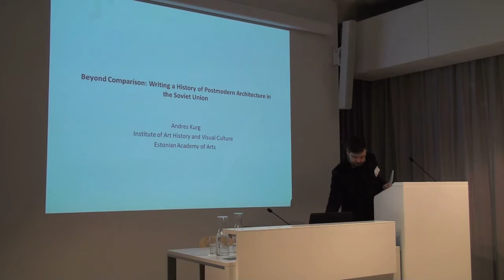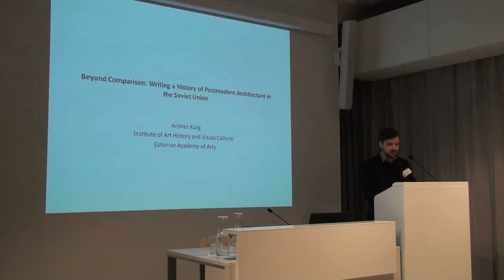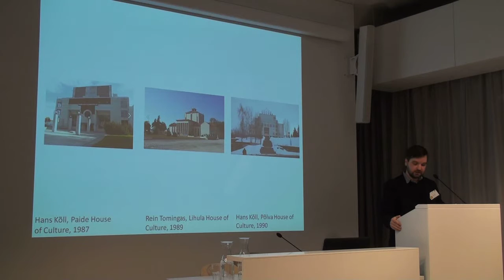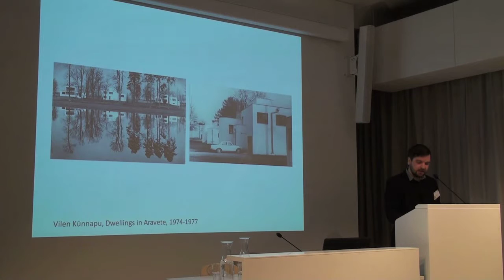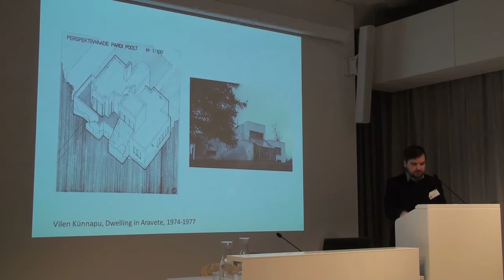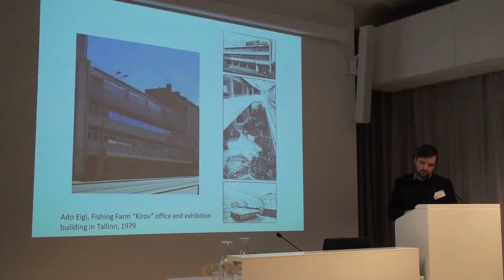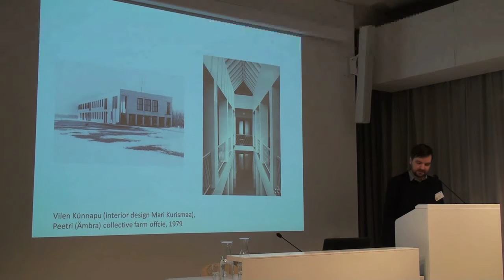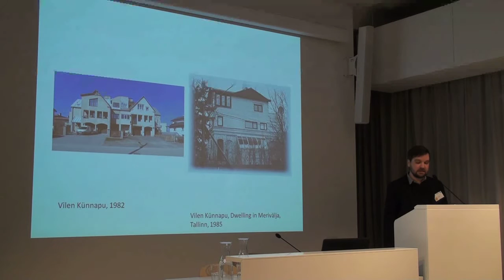BAHC 2016 - A.KURG (EE). Beyond Comparison: Writing the History of Postmodern Architecture [..]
3rd Conference of Baltic Art Historians
REPRESENTING ART HISTORY IN THE BALTIC COUNTRIES: EXPERIENCES AND PROSPECTS
Riga, 6–8 October 2016

Abstract

Beyond Comparison: Writing the History of Postmodern Architecture in the Soviet Union

The trajectory towards postmodernism in architecture in the West has been well established and actively debated in architectural historiography over the past decades (e. g. Jencks 1977, Portoghesi 1983, Ghirardo 1996). More recently, there has been a reconceptualisation of the period by a younger generation of scholars, who have demonstrated a plurality of voices and diverging political interests at play in the postmodern turn (Scott 2007) or shown in a nuanced way architecture’s role in the unfolding of a new kind of socioeconomic order (Martin 2010). Comparable processes in the Eastern block have gained comparatively less attention or remained inside the circles of East- European studies and specialists (Kazakova 2013). Nevertheless, there has also emerged a new generation of scholars who are parallelly working with uncovering new archival material and reinterpreting it in the light of international discussions. This includes research on postmodern architecture in Poland (Gzowska and Klein 2013), and its international dissemination (Stanek 2012); accounts on experimental groups in Czechoslovakia (Miljacki 2014, Krivy 2015), GDR (Weizman 2009) and Yugoslavia (Blagoević 2011), among others. By focusing on the critical architecture groups in the Soviet Union, this paper asks: what would be the ways of bringing the East-European material together with the dominant Western master narrative? Even more importantly: how would this move redefine or de-center some of the dominant themes inside this narrative itself?
This attempt poses several methodological challenges, including the ways in which to imagine questions of influence and canon. A number of authors have pointed out how traditional art historical comparison often works to downgrade the non-Western production as simply derivative of Western originals (e. g. Elkins 2006). Authors in feminist art history, among others, have shown how rethinking the canon always requires a rethinking of the process and principles of canon formation and the principles of history writing more generally (Pollock 2003).
The recent years have seen projects that introduce the post-war architecture production in the Eastern block, defining it as specifically “Soviet” (Ritter and Shapiro-Obermair 2012) or even “communist” (Hatherley 2015). While they offer valuable interpretations of the period, they run the risk of exoticising this production as other, standing outside the globally entwined modernisation processes of the post- war years. Against this, this paper proposes to see (post)modernity as coeval and globally simultaneous, not outruling at the same time its heterogeneity or its uneven character in different parts of the world (Warwick Research Collective 2015; Crowley and Pavitt 2008).